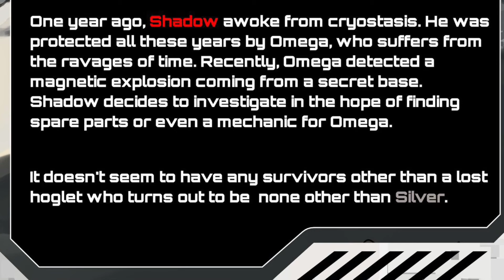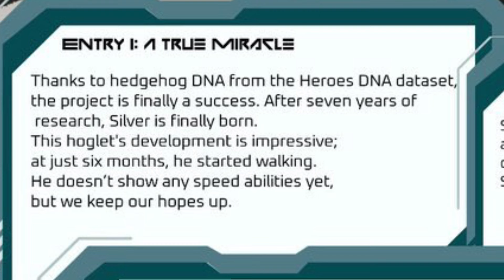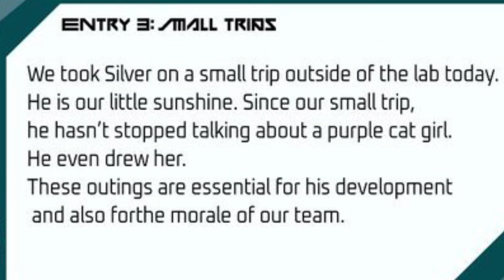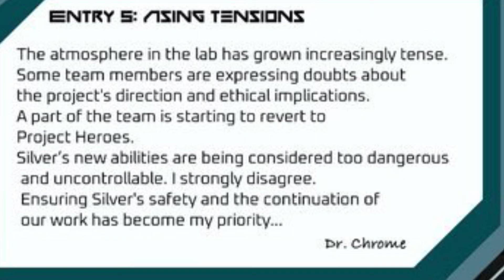Shadow Into The Future Oneshot comic dub collaboration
Art by Andoraliix The Cast: Majin Draconos as Shadow, Young Silver, Sonic, and The Narrator. Pinkpiplup72 as Amy Rose. Sonic_Lover_Crypto as Rouge The Bat. The Plot: 200 years in The Future Shadow is the only survivor Sonic and the others are long gone due to natural causes. As The Ultimate Lifeform discovers a Abandoned Lab he Meets a Young Silver The Hegehog.